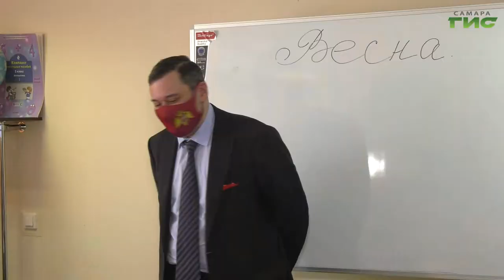Депутат Александр Хинштейн поздравил юного переселенца с Донбасса с 5-летием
Первый день рождения под мирным небом отметил сегодня Арсений Хабибулин, прибывший в Самару из Донецкой Народной Республики. Сене исполнилось 5 лет. С праздником его поздравил депутат Госдумы Александр Хинштейн. Он привез мальчику подарок и проверил условия проживания переселенцев из ЛНР и ДНР. Подробности в нашем сюжете.